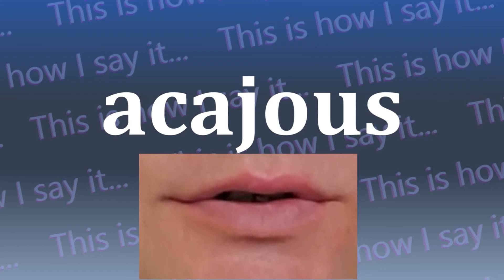This is How I Say...acajous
How do you say acajous? I have started a project to not only let you hear how to say acajous and all other words in the dictionary, I’m also SHOWING you how to say acajous.